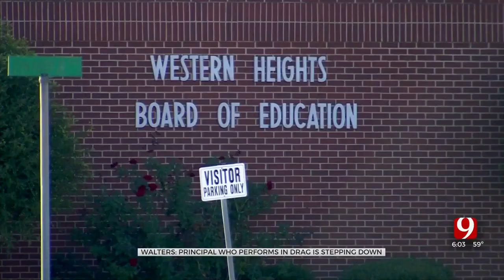Elementary Principal With Drag Persona Resigns In Wake Of OSDE Investigation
John Glenn Elementary School Principal Shane Murnan—who has a drag queen persona—is resigning, according to State Supt. Ryan Walters.